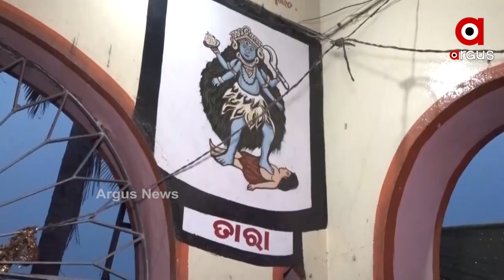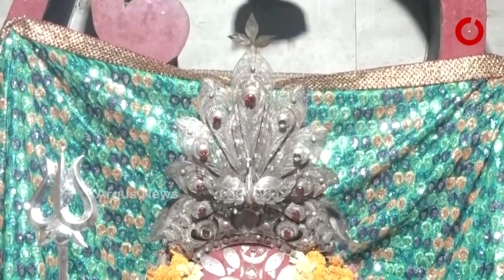Pawan darshan of Maa Danda Kali, visit with Argus news Khantapada, Jajpur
ମାଗିବା ଆଗରୁ ପୂରଣ ହୋଇଥାଏ ଆଶା, ମା ଦାଣ୍ଡକାଳୀଙ୍କ ଉପରେ ଥାଏ ଯାହାର ଭରସା
ଅର୍ଗସ ନ୍ୟୁଜ ସହ କରନ୍ତୁ ଯାଜପୁରର ଖନ୍ତାପଡା ଠାରେ ଅବସ୍ଥିତ ମା ଦାଣ୍ଡକାଳୀଙ୍କ ଦର୍ଶନ ।